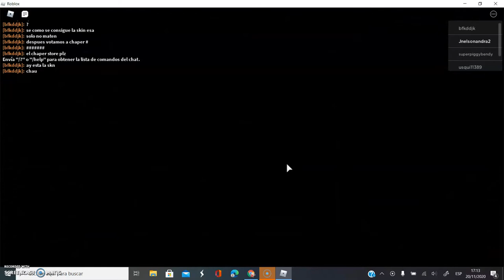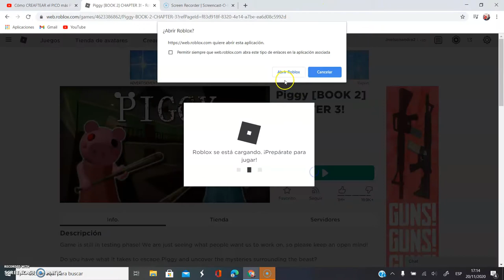piggy momentos divertidos #3